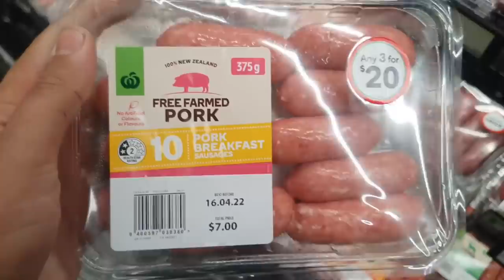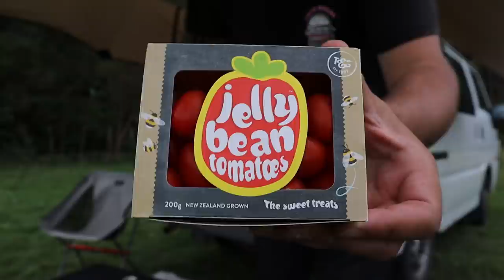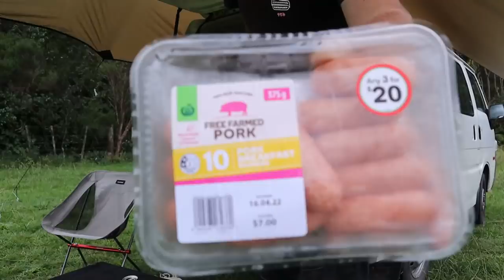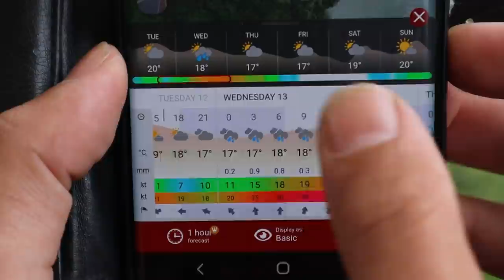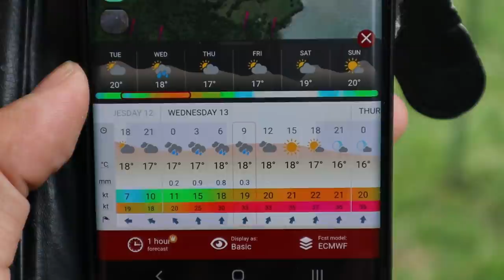Car Camping in the HEAVY RAIN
Join me on another camp in the van at a lovely campground in New Zealand. We have some brief morning rain and some delicious food. Enjoy

*SCROLL DOWN FOR GEAR LIST*

Video Chapters :
00:00 - 02:50 Intro
02:50 - 11:55 Setting up Shelter, Chair & Table
11:55 - 18:40 Chit Chat and a Blue V
18:40 - 28:30 Trip Beverage & What's for Dinner?
28:30 - 31:53 Setting up stove and table
31:53 - 33:57 SUPER SPARROW BOTTLE
33:57 - 52:35 Dinner prep and serve !!!
52:35 - 1:02:10 Beverage and chit chat
1:02:10 - 1:06:10 Bedtime
1:06:10 - 1:14:50 Morning and its RAINING !
1:14:50 - 1:22:39 Breakfast Time
1:22:39 - 1:24:25 Feeding the farm animals
1:24:25 - 1:25:18 Chat in back of van
1:25:18 - 1:30:42 Packing away gear
1:30:42 - 1:32:23 Goodbye Everyone

 Gear featured on this channel:
*Naturehike Opalus 2 tent
*Naturehike Mongar 2 tent
*EasthillsOutdoors Jungle explorer hammock
*Orson 4x4 12point HD Tarp
*Bushbuck Cumulus sleeping pad (R5)
*Naturehike Snowbird 2 sleeping bag
*Firemaple Kettle
*Firemaple lightweight gas stove
*Naturehike lightweight chair
*Naturehike lightweight table
*Bushbuck Slayer 36 litre hiking pack
*Bushbuck Anorak jacket 10000mm
*Naturehike EM200 Sleeping bag
*Sea to Summit Sigma pot 1.3 litre
*Hunters Element Spur pants
*Katydyn Be Free 1 Litre bottle
__Electronics__
*Ecoflow Delta Max 2000 Battery
*Thermocell Insect repellent unit
*Macpac collapsible light
*Canon M50 MKii / 49mm lens
*Promate camera tripod
*Lingwei Camera jacket (Waterproof)
*Isolate Powerbank 20000mah
*V-Jim cold shoe camera light (2000mah)
*YZONI 2500lumen Rechargeable worklight
*Hardkorr lighting Headlamp 550 lumen
*Campak T85 Trail camera
*Auxbeam 36" Lightbar

car camping van life van camping in rain truck camping in rain track storm van rain camping in rain tent camping in storm cwest camping